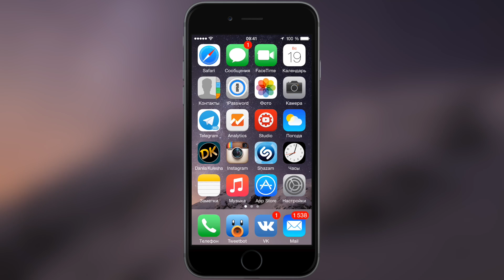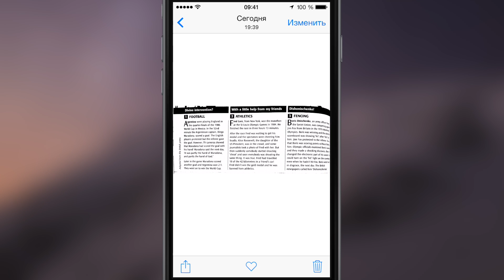Скрытые функции iOS 8. Как редактировать фотографии в фотопленке при помощи сторонних приложений?